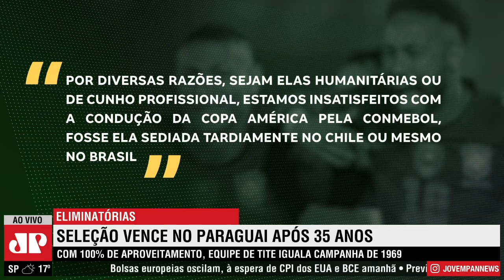Após vitória nas eliminatórias, jogadores quebram silêncio e criticam organização da Copa América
Seleção brasileira vence Paraguai nas eliminatórias com 100 % de aproveitamento, se igualando a campanha de 1969. No manifesto, os atletas dizem que "Por diversas razões, estão insatisfeitos com a organização do torneio".